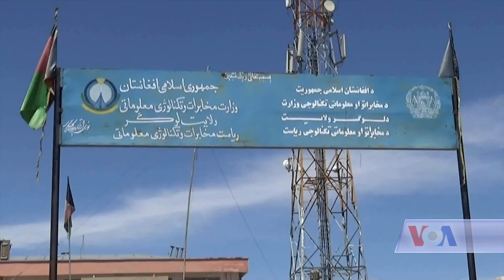Logar School - VOA Ashna